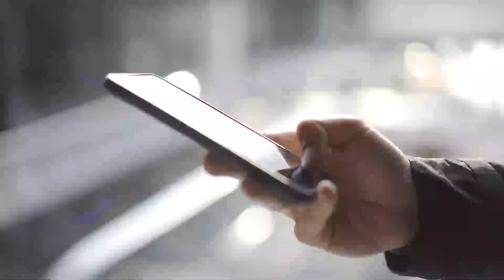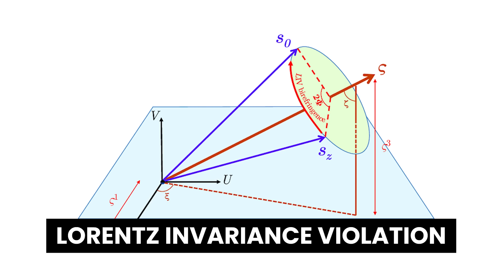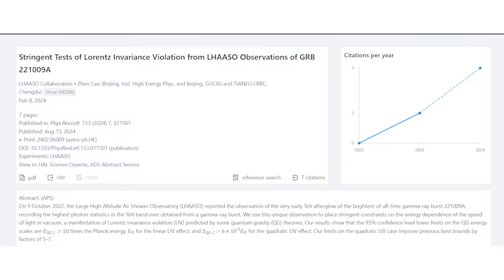String Theory's Leading Contender Disproven?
Is loop quantum gravity wrong?

The leading contender to string theory, loop quantum gravity (LQG), may have just suffered a critical blow. This is very unfortunate because string theory has a near-monopoly in the field of theoretical high-energy physics, and as with anything else, a monopoly is never good. The evidence against the linear order model of LQG comes from a recent paper from the Large High Altitude Air Shower Observatory (LHAASO) experiment.

The authors claim: "We use this unique observation to place stringent
constraints on an energy dependence of the speed of light in vacuum, a manifestation of Lorentz invariance violation (LIV) predicted by some quantum gravity (QG) theories. Our results show that the 95% confidence level lower limits on the QG energy scales are EQG,1 -10 times of the Planck energy EPl for the linear and the quadratic LIV effects, respectively. Our limits on the quadratic LIV case improve previous best bounds by factors of 5–7."

Lorentz invariance, the fundamental symmetry of Einstein’s relativity, has withstood strict tests over the past century . However, deviations from Lorentz invariance at energies approaching the Planck scale are predicted in many quantum gravity (QG) theories seeking to unify quantum theory and general relativity. Although any signals of Lorentz invariance violation (LIV) are expected to be very tiny at attainable energies EPl, they can increase with energy and accumulate to detectable levels over large propagation distances.

Previous constraints on LIV are found from the FERMI space telescope in 2009

which concludes "Meanwhile, loop quantum gravity had a class of ideas that have now been ruled out."

In this deep dive, I unpack the significance of LQG, its implications for unifying quantum mechanics with general relativity, and the potential blow it recently suffered this is one such model considered. I also reflect on the broader implications for theoretical physicists like Carlo Rovelli, Eric Weinstein, Stephen Wolfram and others if string theory remains unchallenged. Lastly, obviously this is one such model considered, and other versions of LQG could still survive to fight another day.

Key Takeaways:

00:00 Intro
02:11 What is loop quantum gravity (LQG)?
06:26 New evidence from the Lasso team challenges LQG predictions
09:15 String theory vs. loop quantum gravity
10:54 Outro